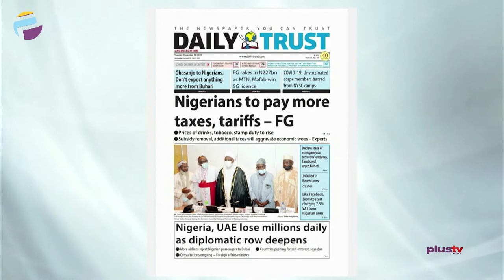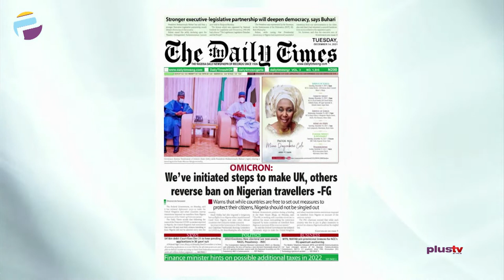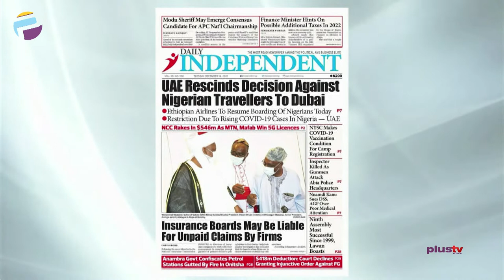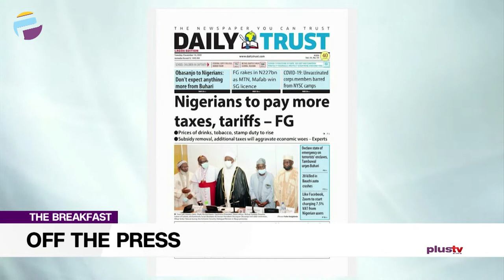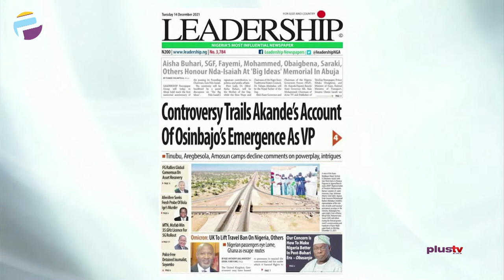NIgerians To Pay More Taxes, Tarrifs - F.G. | OFF THE PRESS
Chris Nwandu, Chartered Mediator and Conciliator joined Justin Akadonye and Mercy Ebokpo to review the biggest stories in Newspapers today.